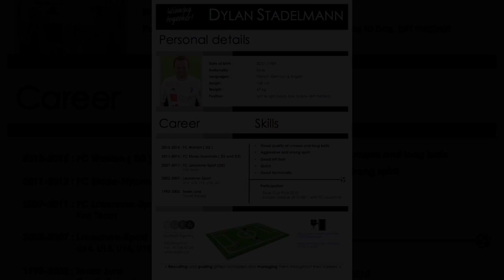Dylan Stadelmann EGFA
Dylan Stadelmann is a full back playing for FC Wohlen (top Swiss second tier club). The sequences were taken from the 2014/2015 Challenge League season.